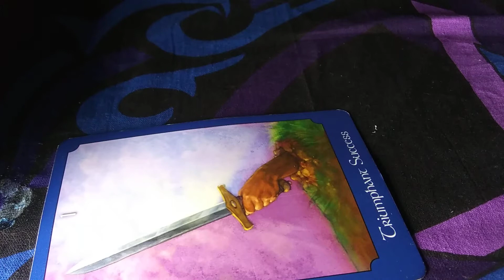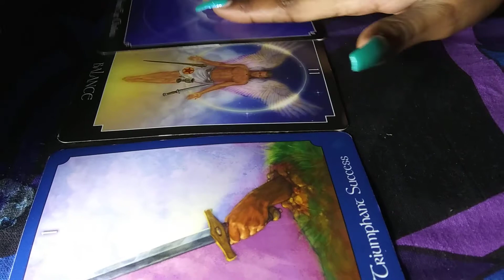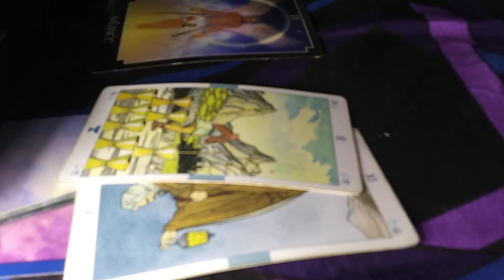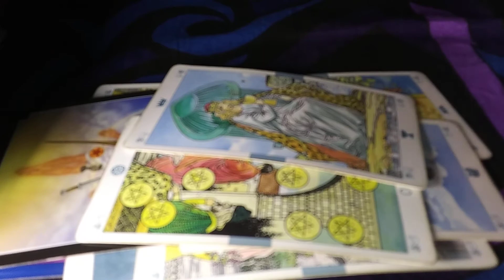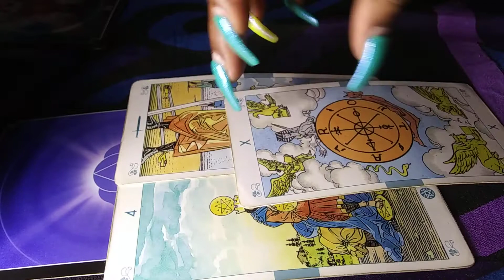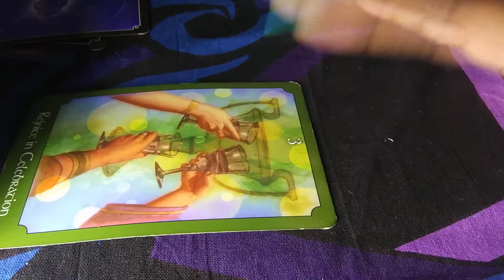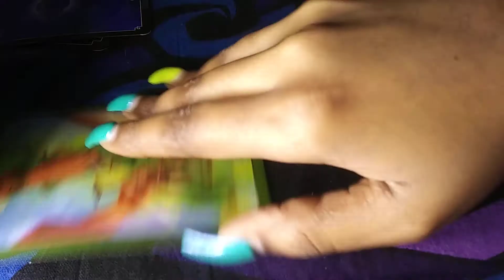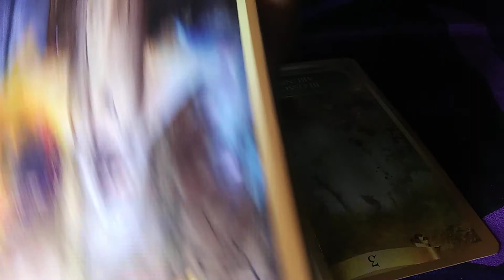AQUARIUS April 2020 HIDDEN TRUTH "Manipulation Just Wasn't Going to Work This Time."